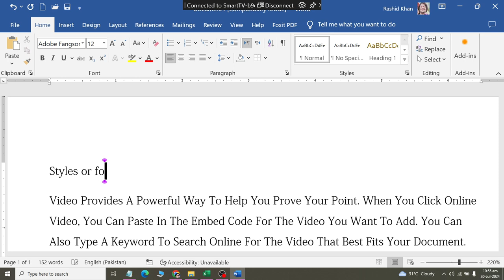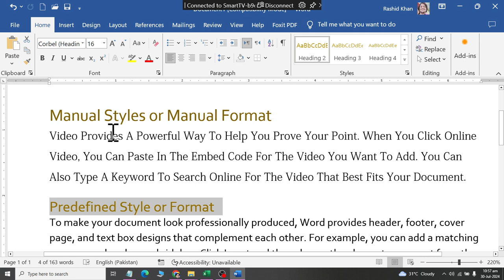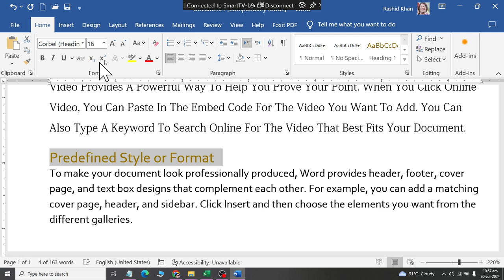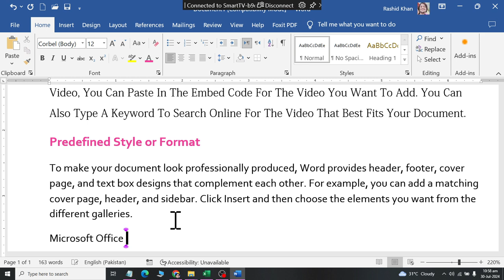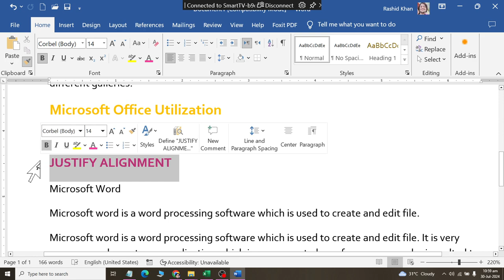Class 05 Style and formating in Ms word 2019